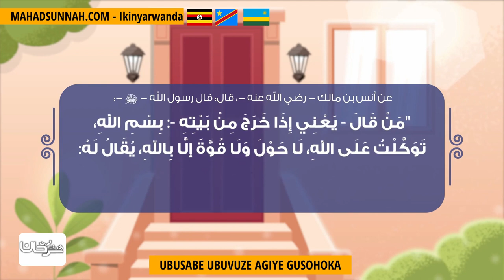UBUSABE UBUVUZE AGIYE GUSOHOKA دعاء من قاله عند الخروج